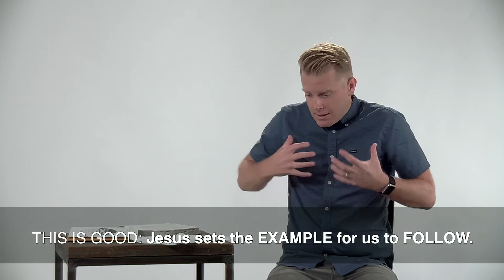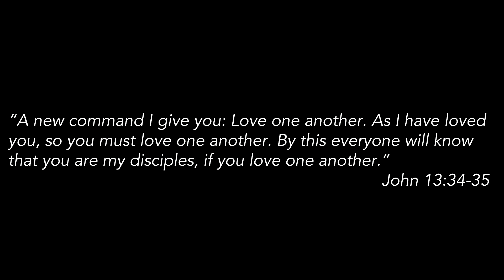The Healing Pool